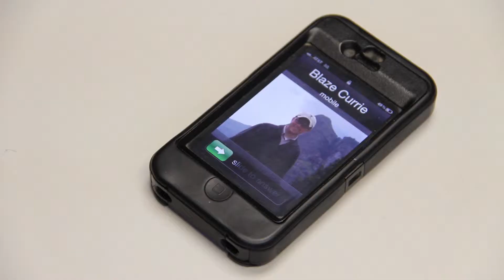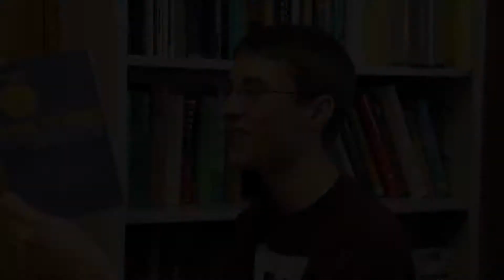2011 Texas FFA Convention - Opening Session Run-In Video